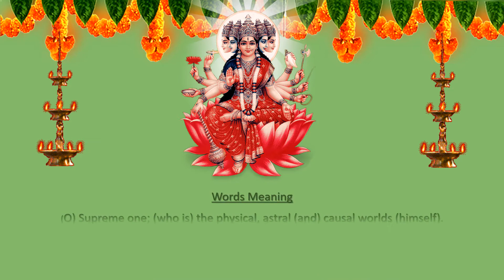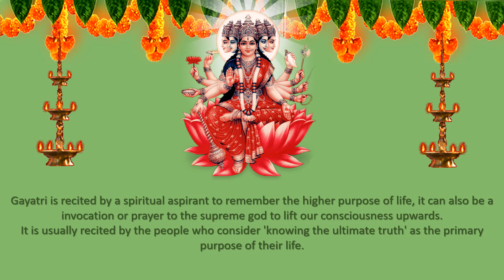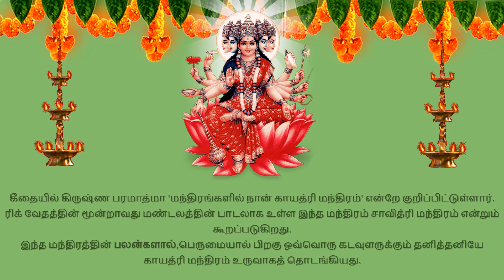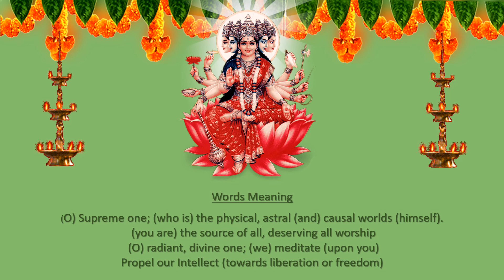Gayathri Mantra | Om Bhur Bhuva Suvah - 108 Times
Gayathri Maha Mantra  |  Om Bhur Bhuva Suvah  | A Universal Prayer

“Oṃ Bhūr Bhuvaḥ Svaḥ”  “Tát Savitúr Váreṇyaṃ”
“Bhárgo Devásya Dhīmahi”  “Dhíyo Yónaḥ Pracodáyāt“
                                                                                        - Rajarishi Vishwaamitra
Words Meaning:
(O) Supreme one; (who is) the physical, astral (and) causal worlds (himself)
(you are) the source of all, deserving all worship
(O) radiant, divine one; (we) meditate (upon you)
Propel our Intellect (towards liberation or freedom).

காயத்ரி மந்திரம்
ஓம் பூர்: புவ: ஸுவ:
தத் ஸவிதுர் வரேண்யம்
பர்கோ தேவஸ்ய தீமஹி:
தியோ: யோந: ப்ரசோதயாத்..!

பூர், புவ, ஸுவ எனும் மூன்று லோகங்களையும் படைத்த ஒளி பொருந்திய, வணக்கத்திற்குரிய சக்தியை  தியானிக்கிறோம். மேலான உண்மையை உணர அந்தப் பரம்பொருள் எங்களது அறிவை மேம்படுத்தட்டும் என்ற பொருளைக் கொண்டது இந்த மந்திரம்.